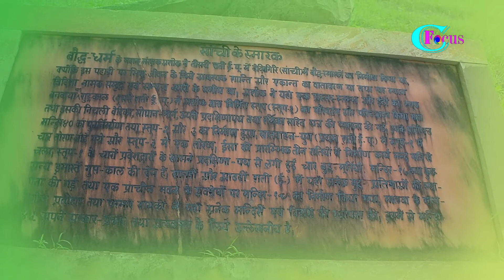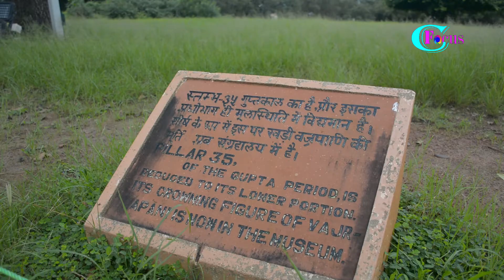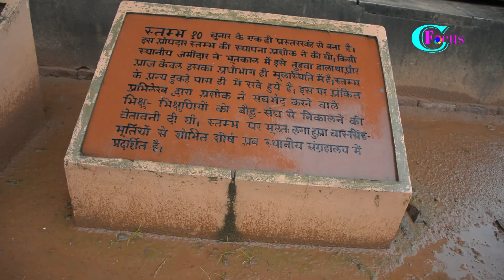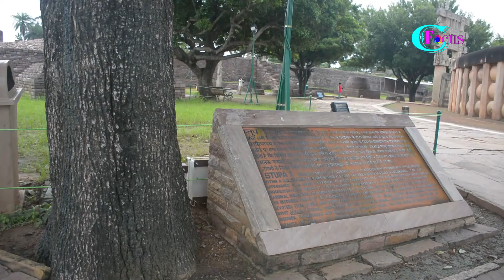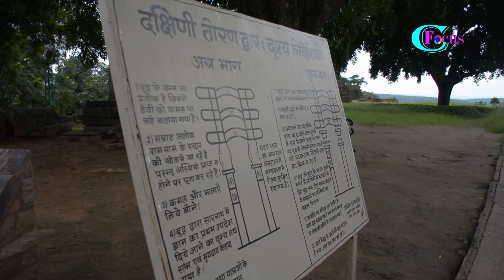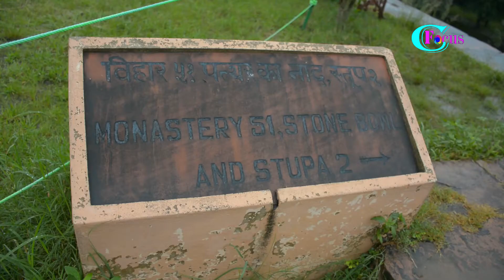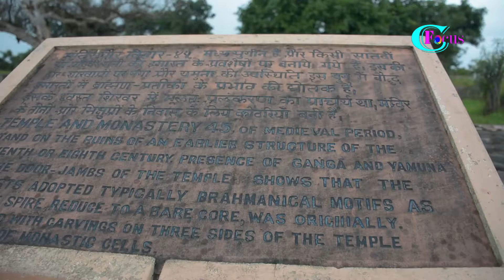Sanchi Stupa, Sanchi, Madhya Pradesh, India - Buddhist famous for its Great Stupa in Indian Rupess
Sanchi Stupa is a Buddhist complex, famous for its Great Stupa, on a hilltop at Sanchi Town in Raisen District of the State of Madhya Pradesh, India. It is located in 46 kilometres (29 mi) north-east of Bhopal, capital of Madhya Pradesh.

The Great Stupa at Sanchi is one of the oldest stone structures in India, and an important monument of Indian Architecture.[1] It was originally commissioned by the emperor Ashoka in the 3rd century BCE. Its nucleus was a simple hemispherical brick structure built over the relics of the Buddha. It was crowned by the chhatri, a parasol-like structure symbolising high rank, which was intended to honour and shelter the relics. The original construction work of this stupa was overseen by Ashoka, whose wife Devi was the daughter of a merchant of nearby Vidisha. Sanchi was also her birthplace as well as the venue of her and Ashoka's wedding. In the 1st century BCE, four elaborately carved toranas (ornamental gateways) and a balustrade encircling the entire structure were added. The Sanchi Stupa built during Mauryan period was made of bricks. The composite flourished until the 11th century.

Sanchi is the center of a region with a number of stupas, all within a few miles of Sanchi, including Satdhara (9 km to the W of Sanchi, 40 stupas, the Relics of Sariputra and Mahamoggallana, now enshrined in the new Vihara, were unearthed there), Bhojpur (also called Morel Khurd, a fortified hilltop with 60 stupas) and Andher (respectively 11 km and 17 km SE of Sanchi), as well as Sonari (10 km SW of Sanchi).[2][3] Further south, about 100 km away, is Saru Maru. Bharhut is 300 km to the northeast.